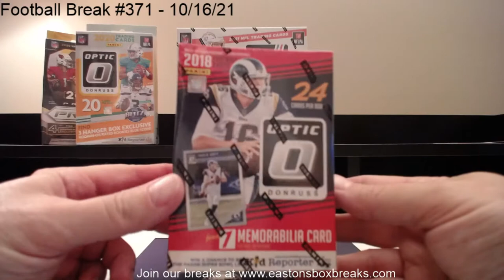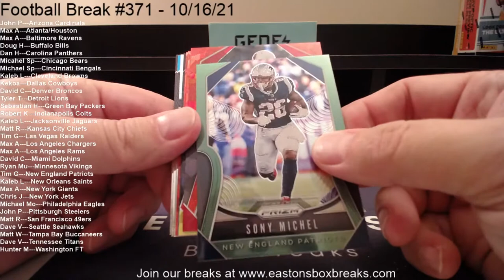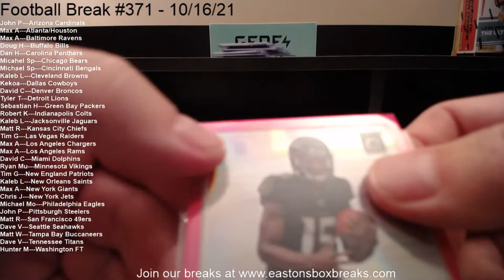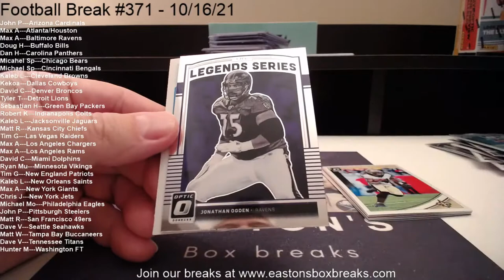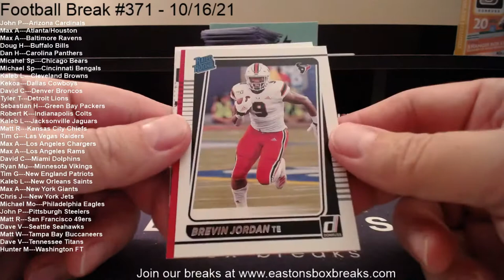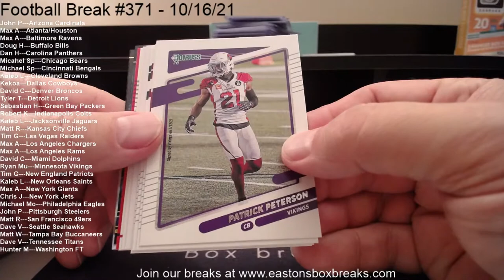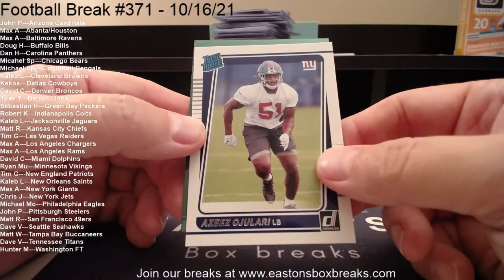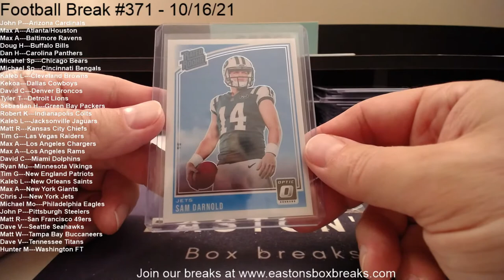Football Break #371 - 10/16/21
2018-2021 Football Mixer